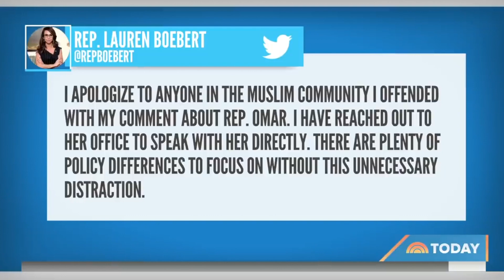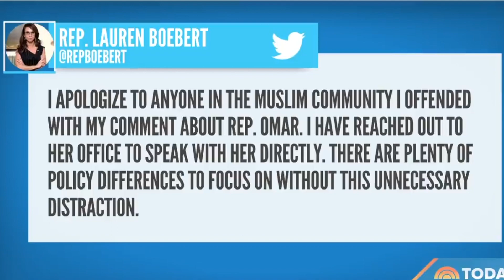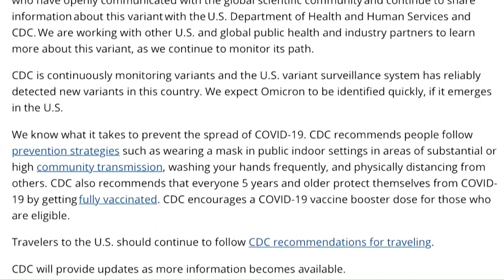Tin Hoa Kỳ : Giới chức y tế California "theo dõi sát" biến thể COVID-19 Omicron mới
▪ Chuyên gia bệnh truyền nhiễm Anthony Fauci ước tính mất khoảng 2 tuần để có dữ liệu cụ thể về biến thể Omicron
 ▪ New York tuyên bố tình trạng khẩn cấp trước nguy cơ lây nhiễm biến thể Omicron tăng cao
 ▪ Dân biểu Cộng hòa Lauren Boebert xin lỗi vì nói xấu bài Hồi giáo
 ▪ Người mua sắm ngày Black Friday hoảng loạn vì các vụ nổ súng ở North Carolina và tiểu bang Washington
 ▪ Giới chức y tế California "theo dõi sát" biến thể COVID-19 Omicron mới